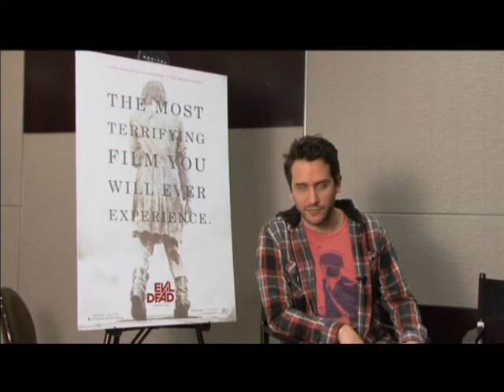Posesión Infernal - Fede Alvarez te invita a ver un avance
En la nueva y esperada versión de la exitosa película de horror de culto de 1981, cinco jóvenes amigos se albergan en una cabaña remota. Cuando descubren un Libro de los Muertos, sin querer invocan a los demonios ocultos que viven en los bosques cercanos, quienes poseen a los jóvenes sucesivamente hasta que sólo uno de ellos queda intacto y lucha por sobrevivir.